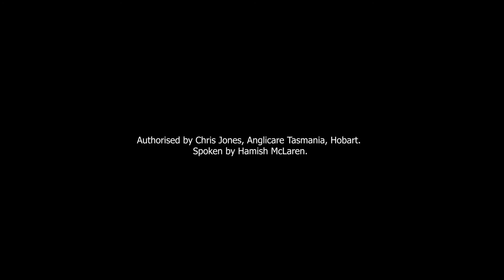Anglicare's Facebook ad for pokie-free communities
Anglicare Tasmania's Facebook ad calling for pubs and clubs to be freed of poker machines.

Authorised by Chris Jones.